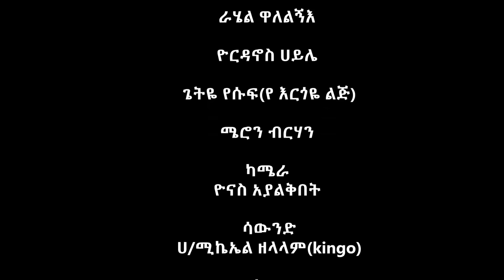ጣፋጭ ሙሉ ፊልም Tafach full Ethiopian movie 2023